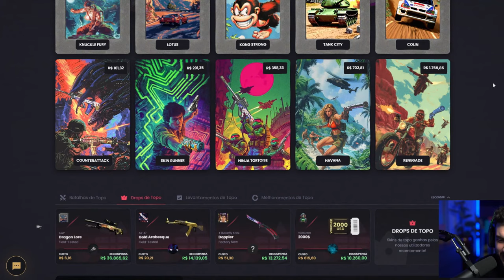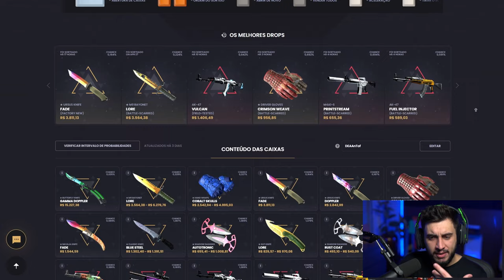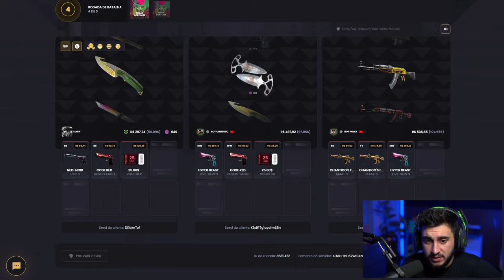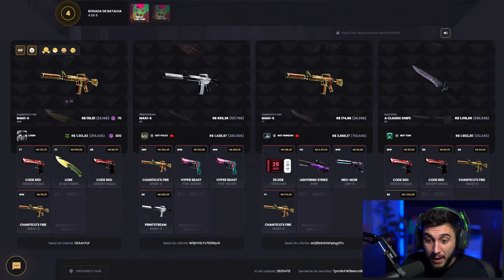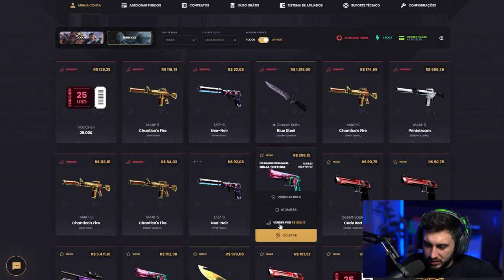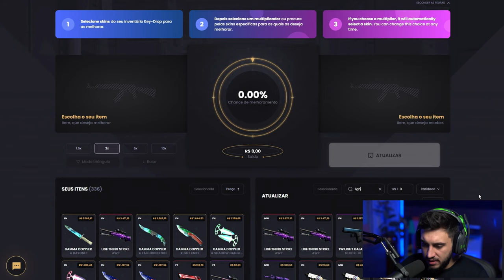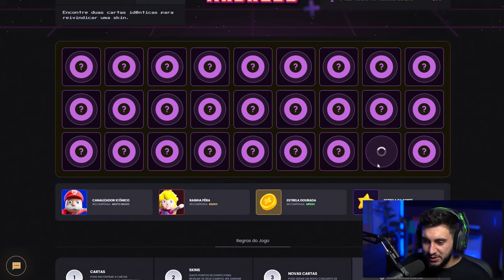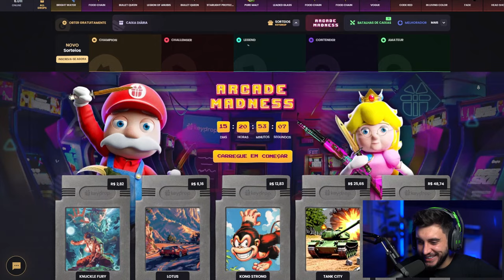Abri a Nova Caixa Milionária que dropa Butterfly